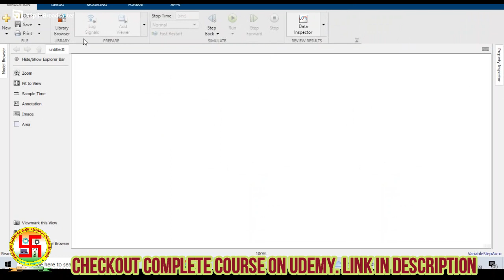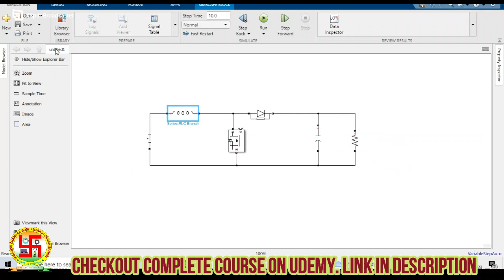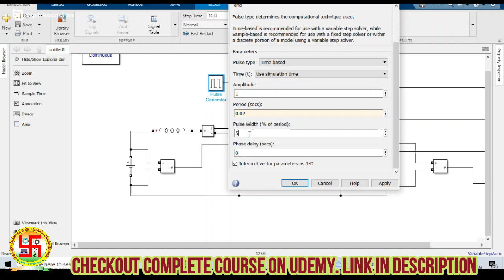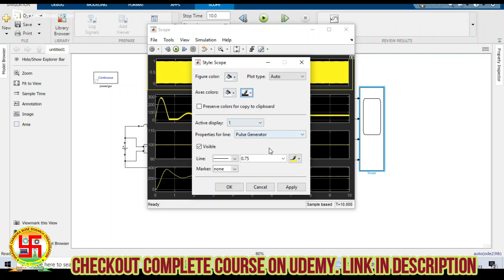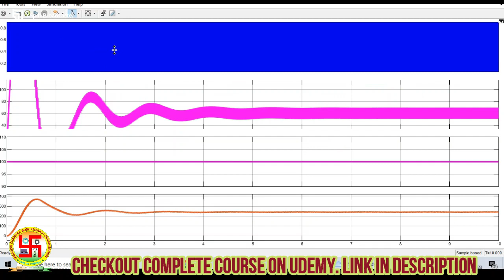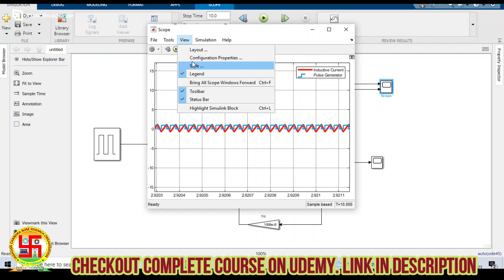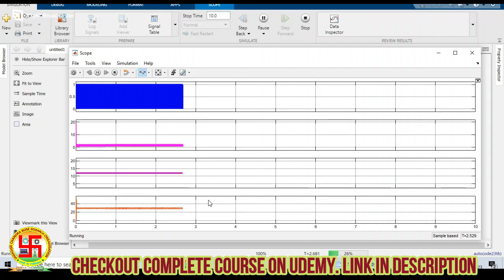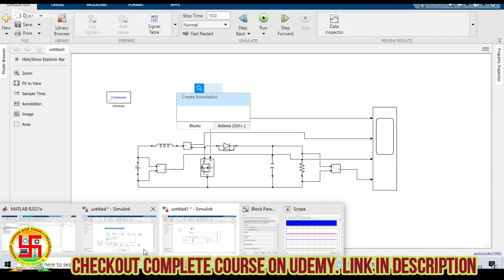Boost Converter Simulation in SIMSCAPE Simulink...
In this video we have taught about the simulation of Boost Converter in Simulink using SIMSCAPE. This video is part of a complete course on Power Systemd Design and Simulation. Follow the following link to purchase or see the complete course on Udemy: